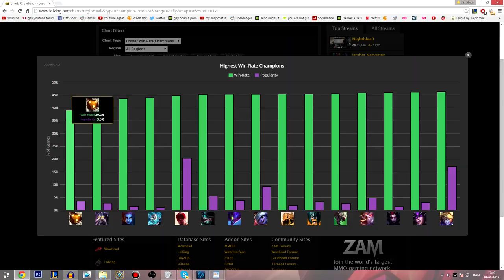Should you play Bard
As usual you can safely bet and win (or lose) money on the LCS with alphadraft